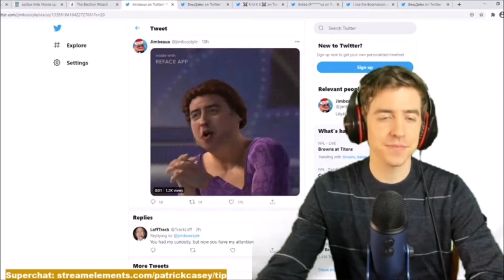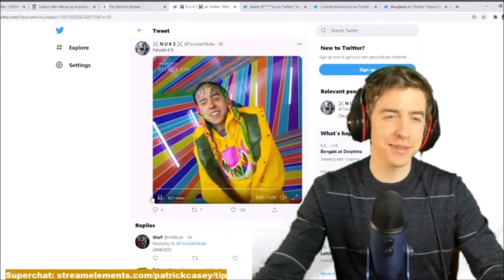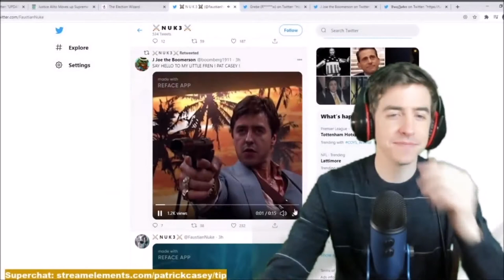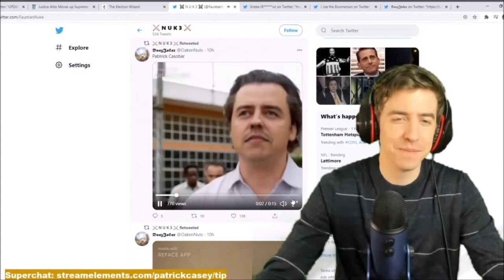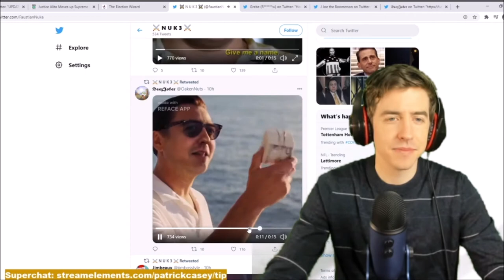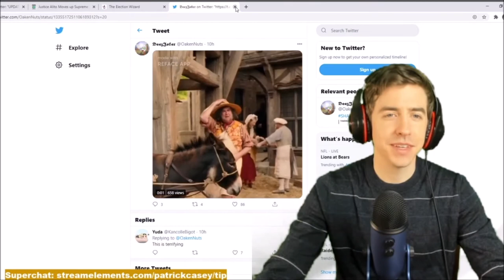Patrick Casey Reviews Funny Clips on Twitter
These clips were taken from Patrick's live stream on DLive entitled "SUNDAY STREAM" which was broadcasted on Dec. 6, 2020.